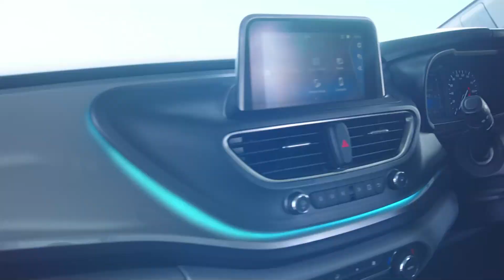Leit pyndam ka HITO ia ka kyrteng kyntien nongwei ha ka Signboard NHAI